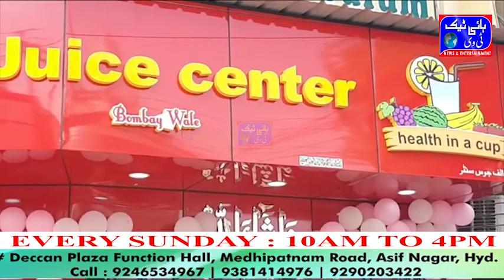alif juice centre bombay wale shop ka iftetah amal mein aaya |HITECH Tv